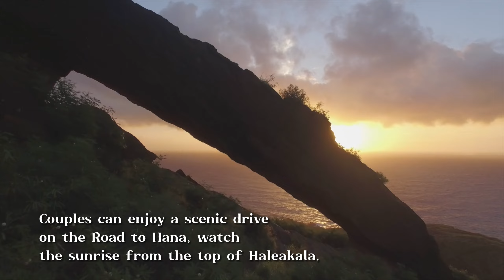Experience True Love in Paradise : Top Honeymoon Destinations Worldwide!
Are you planning your dream honeymoon or just looking for some inspiration? Look no further than this video, where we take you on a romantic journey to the most beautiful and enchanting honeymoon destinations in the world. From breathtaking beach fronts to luxurious resorts and secluded islands, we have compiled a list of the top romantic spots to celebrate your love and create unforgettable memories with your significant other.

In this video, we explore the best honeymoon destinations abroad, including exotic locations like the Maldives, Bali, and Santorini, as well as hidden gems like Fiji and Bora Bora. We also highlight some of the most luxurious honeymoon resorts, where you can indulge in spa treatments, private dining, and other romantic activities.

Whether you're looking for adventure or relaxation, these destinations offer the perfect blend of romance, beauty, and serenity. So sit back, relax, and let us take you on a journey to the most romantic honeymoon destinations in the world!